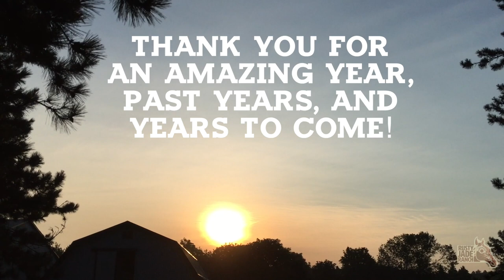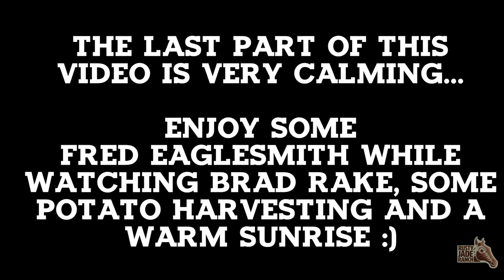Rusty Jade Ranch -- 2017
This is a slightly shortened version of the recap that we showed during our client appreciation. Within the video, we've included some behind the scene highlights, mainly from this year with a few throwbacks as well!!

If it wasn't for our amazing community, we wouldn't be progressing like we have! So here's to the years to come and we thank you!

Safe by Bay ledges
Go out and plough by Fred Eaglesmith